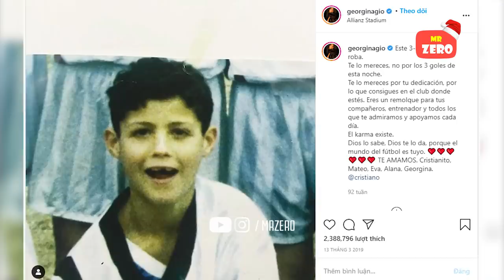Ngày Ronaldo khiến vợ anh phải chảy nước mắt trong sung sướng